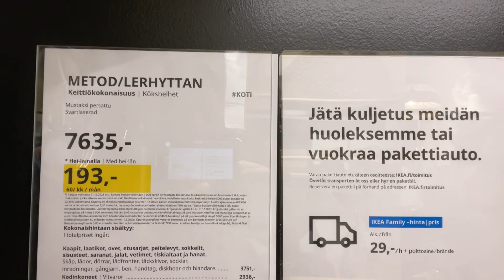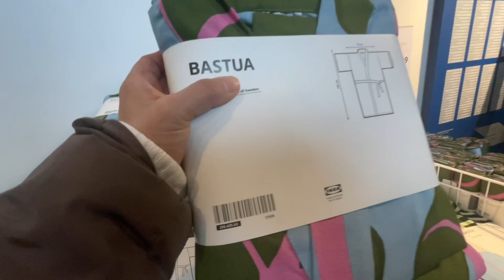NEW AT IKEA FINLAND 2023/ BRUNCH AND WHOLE DAY AT IKEA /GANITO ANG IKEA DITO 😱 youtube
We Ate BRUNCH at Ikea with friends.  Price is affordable good quality . We spent the whole day at  @ikea  and was not even enough . You can really enjoy staying at ikea